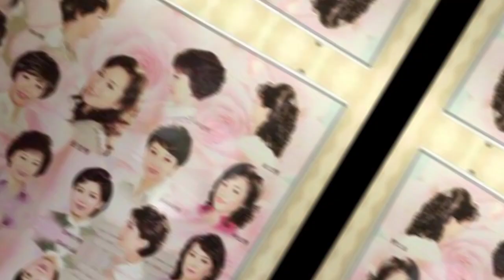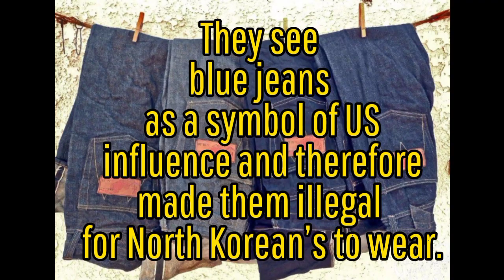Facts About North Korea#koreanfacts